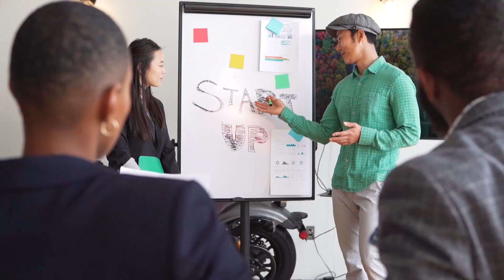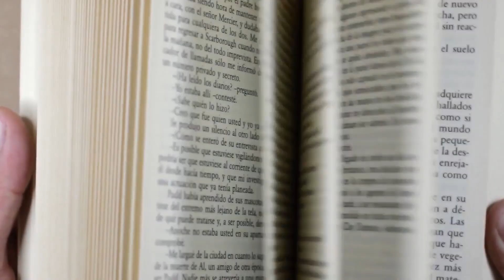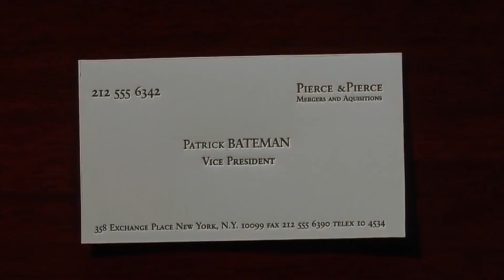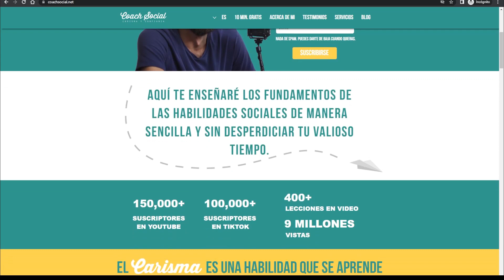Rompe el Hielo en Eventos Sociales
Aquí aprenderás 3 técnicas comprobadas para romper el hielo en eventos sociales, sea networking, una reunión de noche o una fiesta.

Estas 3 técnicas no solo te permitirán iniciar conversación sino también conectar con facilidad. Te enseñaré mis 3 favoritas formas de inciar conversación en grupos y de manera sencilla para potenciar tus habilidades sociales.

y reserva 10 minutos de videollamada gratuita conmigo para descubrir cómo te puedo ayudar con mi programa de coaching "Socialmente Increíble".🧔🏽

🔗ENLACES

Eres increíble